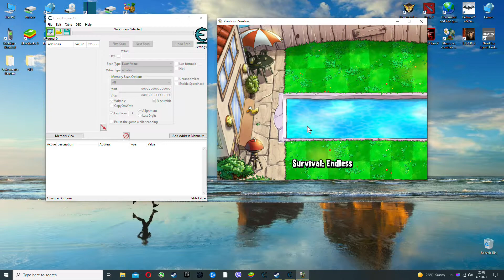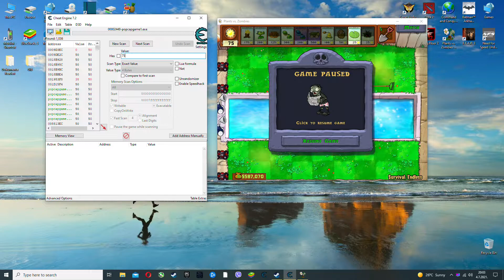Plants Vs Zombies-Fast Tutorial with Cheat Engine for infinite sun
In this video there is short description of that how to get infinite sun in adventure or endlles game.